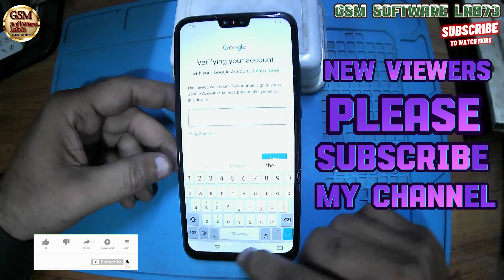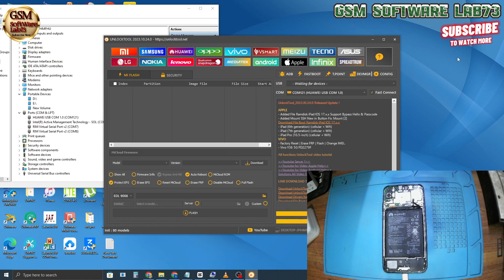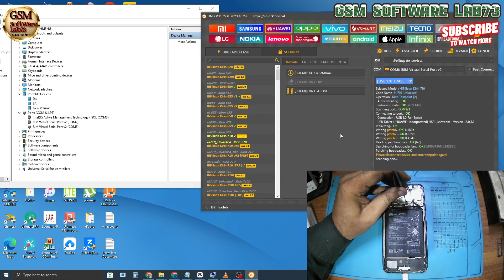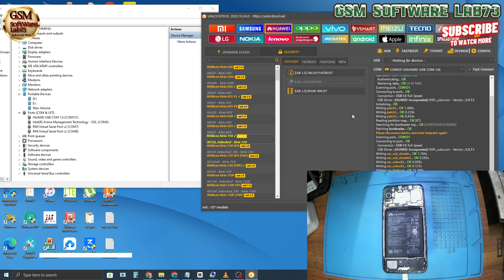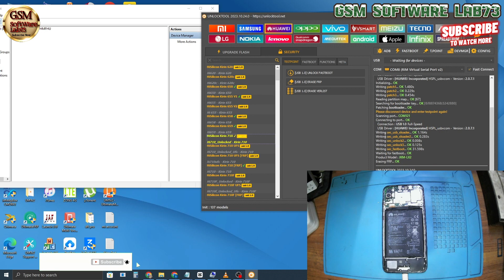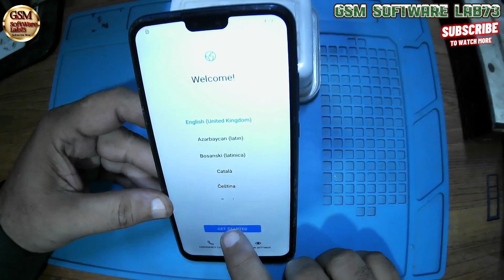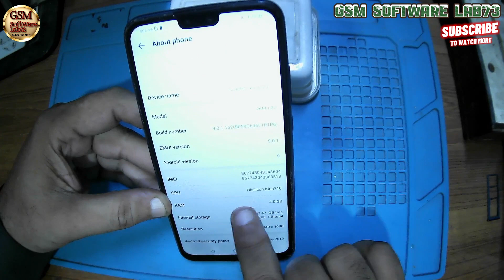How To Remove/Unlock FRP Huawei Y9 2019 JKM-LX2 one click by Unlock Tool|Huawei ka lock kaise tode.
How To Remove/Unlock FRP Huawei Y9 2019 JKM-LX2 one click by Unlock Tool|Huawei ka lock kaise tode|GsmSoftWareLab73

How to remove Frp/Pattern/Factory Reset Huawei y9 2019 using unlocktool. Model: JKM-LX1, JKM-LX2, JKM-LX3,
If you're looking for a way to bypass the Huawei y9 2019 FRP security lock, then you've come to the right place! Our Huawei y9 2019 frp bypass unlock tool is the perfect solution for bypassing this security lock and getting access to your phone's full potential.

In just a few simple steps, our tool will help you unlock your Huawei y9 2019 FRP security lock and enable you to use your phone as you see fit.